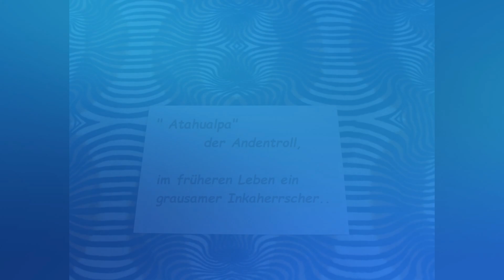Dolce Cosa, Atahualpa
Andentrolle, gibt es DAS? Warum nicht, man/frau muss sie nur suchen.